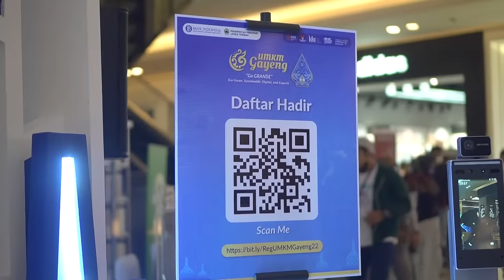Juara 1 Video Pendek UMKM Gayeng 2022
~Bismillah
Lomba Pre-Event UMKM Gayeng 2022
UMKM GAYENG merupakan event promosi produk-produk unggulan di Jawa Tengah berskala nasional dan internasional. Event ini secara rutin dilaksanakan setiap tahun yang dimulai pada tahun 2019.
Pada tahun 2022 ini UMKM Gayeng kembali hadir di tiga Negara yaitu Indonesia, Singapura, dan Belgia yang mengangkat tema :

“UMKM Gayeng Go Grande : Go Green, Sustainable, Digital, and Export”